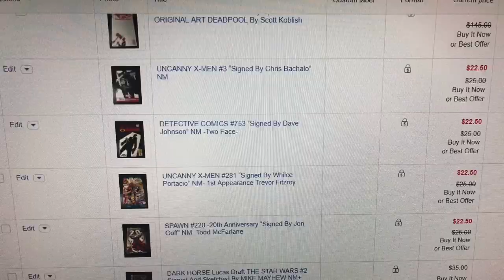EBAY ALERT EBAY ALERT "Seller ID BLACKZENO" DISCOUNTS CODE Today ONLY!!!